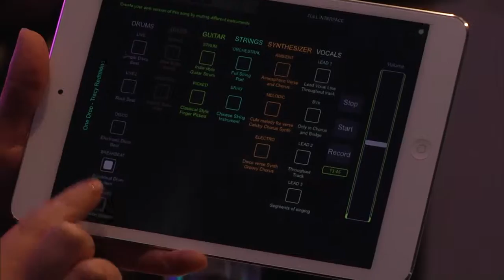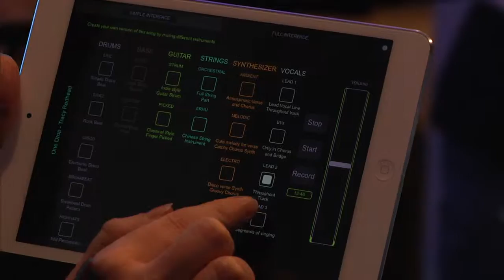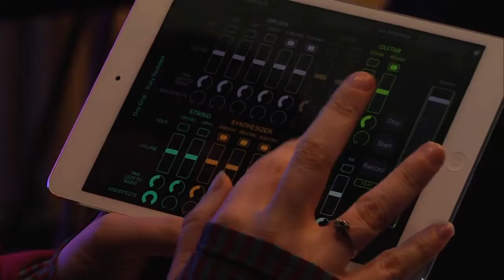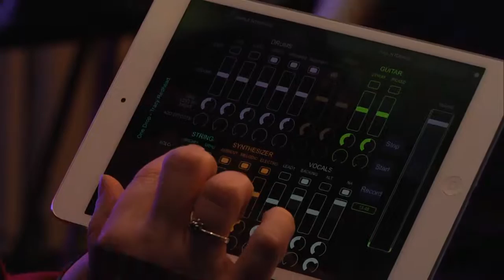MTFScandi Tracy Redhead - One Drop - Amorphous Track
Tracy Redhead discusses her App, One Drop, an Amorphous Track which allows users to explore a track that can be played in any genre and with any instrumentation. Tracy explores new ways to compose music that people can interact and add meaning to beyond the fixed format of traditional singles and radio edits. Users can record and create their own mp3 versions of the track. Inspired by the growth of remix culture, Tracy investigates how to write a song that can be heard in a variety of genres and can develop new and multiple meanings over time, and studies how people then interact with this material.
The next project is to expand this concept to produce interactive album that listeners can personalise and make their own.